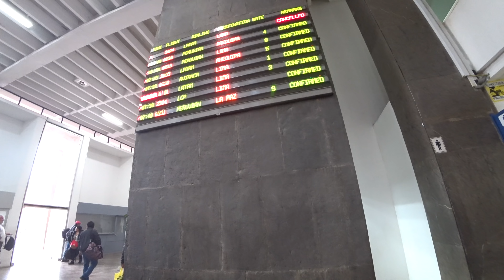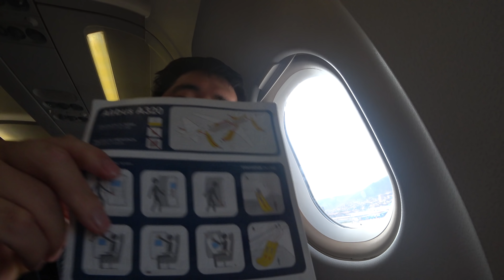Viva Airでペルー・クスコからリマへ！空港のラウンジ等も紹介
Viva Airでペルー国内線でクスコからリマへ行った動画です。

撮影日：2017年9月16日
時間：8時25分⇒9時50分（1時間25分）
便名：VV751
フライト：CUZ（アレハンドロ・ベラスコ・アステテ国際空港・Alejandro Velasco Astete International Airport）⇒LIM（ホルヘ・チャベス国際空港・Jorge Chávez International Airport）
機種：A320
座席：エコノミークラス（ECONOMY）
ラウンジ：プライオリティパスで入れるラウンジ
エアライン資格：なし
値段：オプション料込みで片道5,000円程度

今回の南米編の動画については航空券を買うところから撮っており、以下の再生リストで時系列でみることができます。